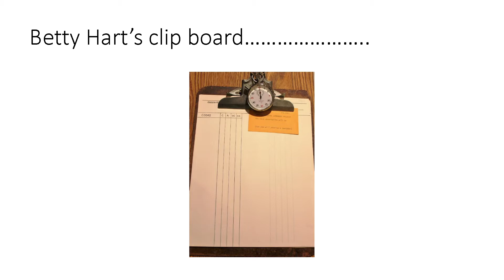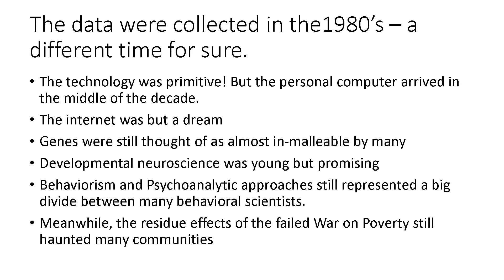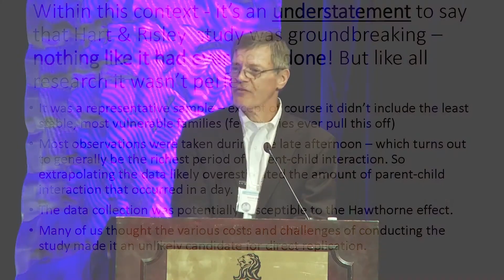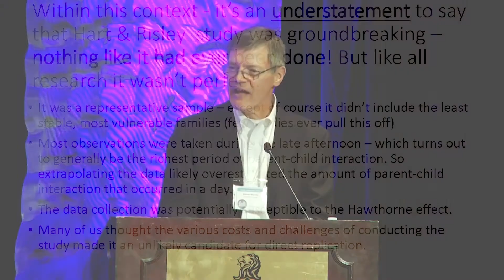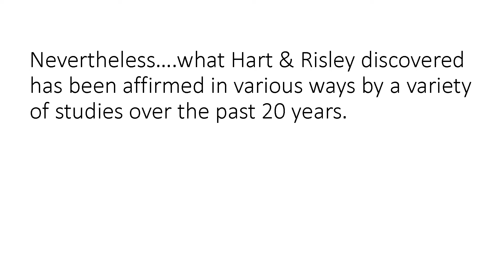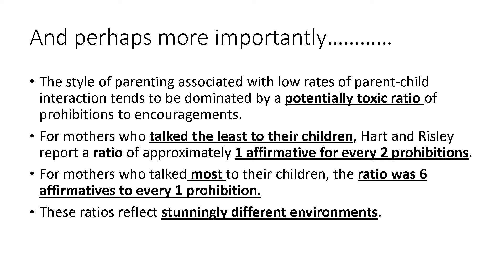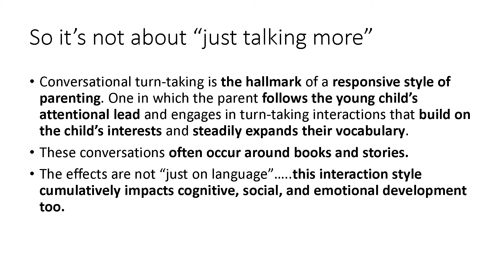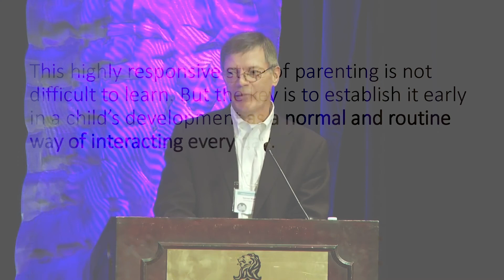Understanding Hart & Risley's 30 million word gap research | 20 years later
In this archival footage from the LENA 2015 Conference, Dr. Steve Warren, a professor of speech-language sciences, shares about Hart & Risley's "30 million word gap" research. He explains how the original study was designed and touches on what we've learned in the 20 years since. This video provides a helpful overview, but there's been more breakthrough research published in the last five years since this presentation on the importance of talking with children.

Read another perspective on what we've learned in the last 20 years